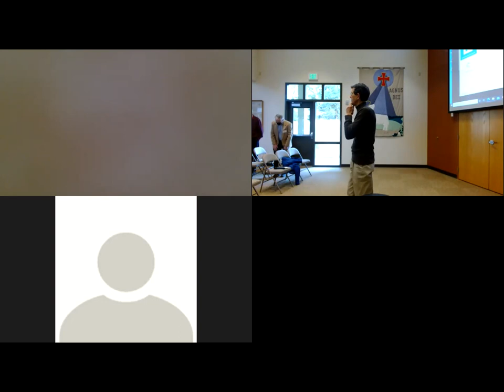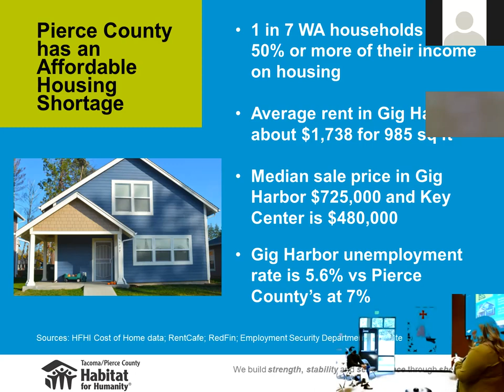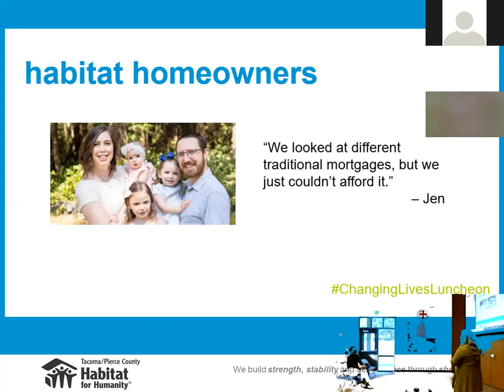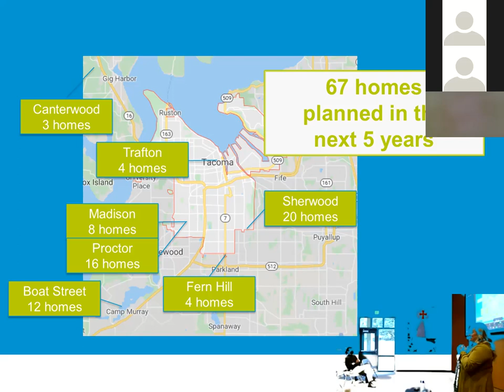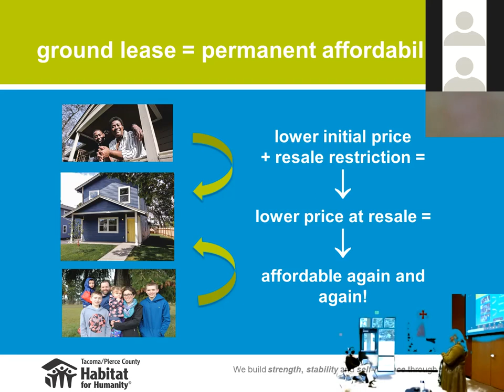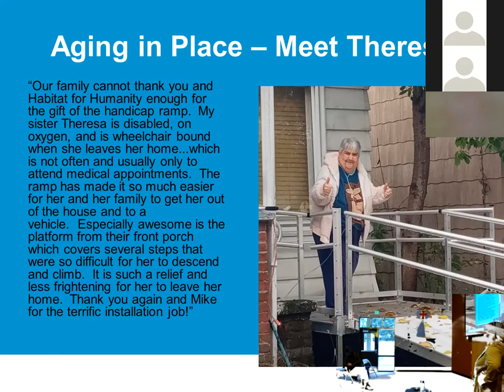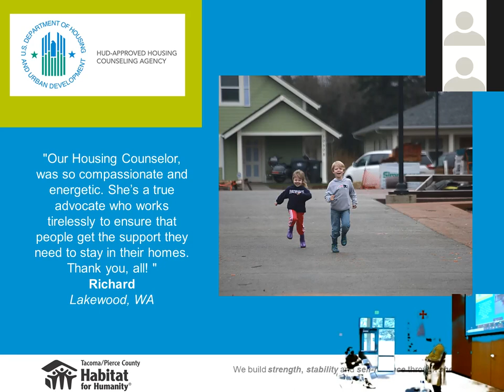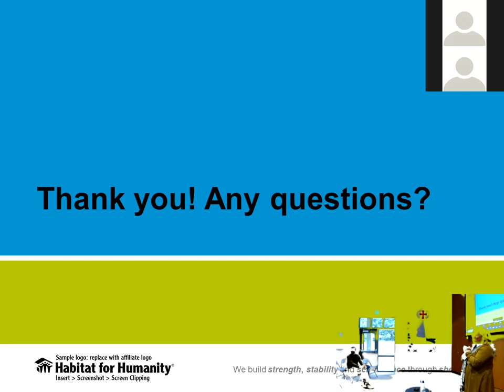12.12.21 Forum: Habitat for Humanity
Sherrana Kildun (Chief Development Officer for Habitat for Humanity) joined us to explain their work and mission in Pierce County and the nation.  Their motto is "We build strength, stability and self-reliance through shelter."  Creating affordable housing is a vital need and active pursuit in our area and the country.  Hear how Habitat for Humanity plays their role in this need and find out how we can help them.